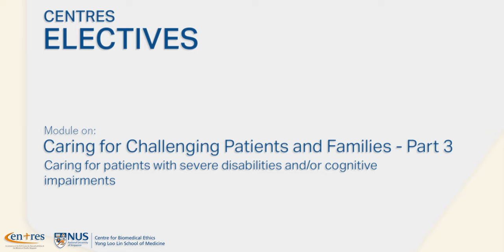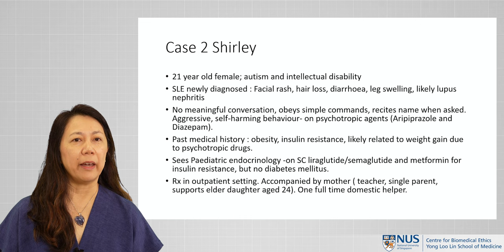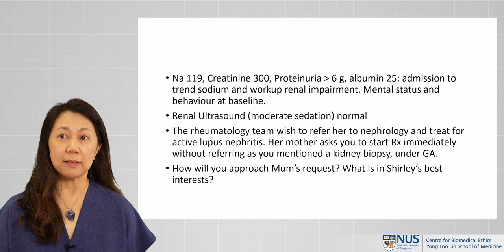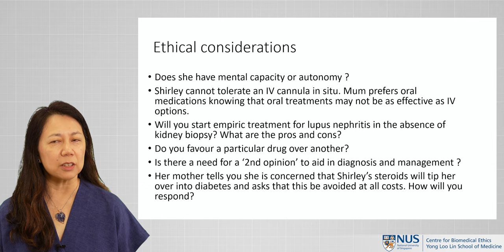Caring for Challenging Patients and Families: Severe disabilities and/or cognitive impairments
We're back with the next set of videos in our CENTRES series of modules in Clinical Ethics beyond more commonly debated themes after a short break! Dr Anita Lim, Senior Consultant Rheumatologist at Gleneagles Medical Centre and Adjunct Assistant Professor at the NUS Centre for Biomedical Ethics speaks about 'Caring for Challenging Patients and Families'.

In the third video from a set of 4, Dr Lim explores the complexities involved in caring for patients with severe disabilities and/or cognitive impairments. The composite case study of Shirley, a 21-year-old female with autism and intellectual disabilities, helps us navigate ethical considerations such as making decisions when capacity is lacking, caregiver/family involvement, etc.